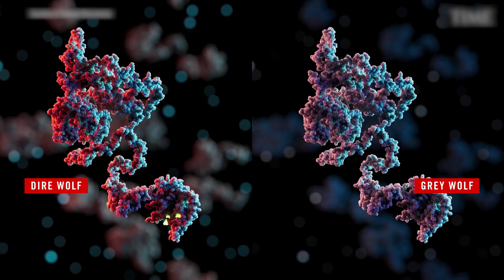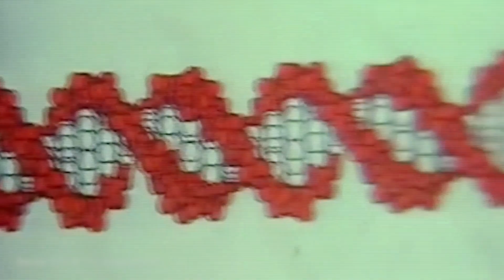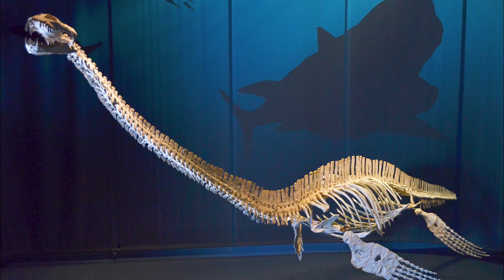Scientists Just Revived a Dire Wolf After 12,500 Years! Here's the Shocking Footage!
Ice Age predators… mythical beings… and creatures that defy explanation.
Watch till end because this video will leave you questioning everything.

Concept: dire wolf, dire wolf revival, revived dire wolf, prehistoric animals, Ice Age wolf, ancient DNA, de-extinction, cloning news, scientific breakthrough, genetic engineering, 12,500 year old wolf, Jurassic Park real life, extinct species revival, shocking discovery, dire wolf footage, ancient predator, Pleistocene era, science news, resurrection experiment, DNA resurrection, dire wolf clone, real dire wolf video